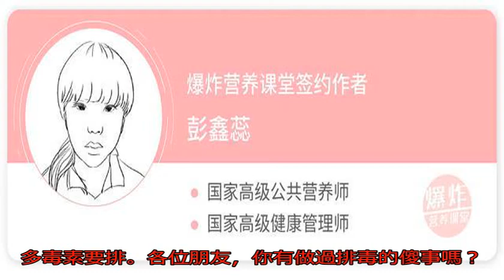喝果汁可以排毒嗎？關于身體排毒的這3個真相，你該知道了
生活中，到處都能聽見...